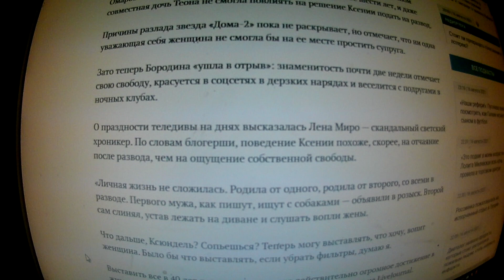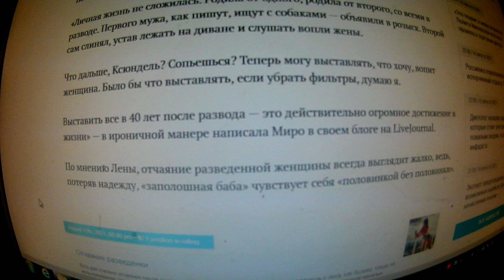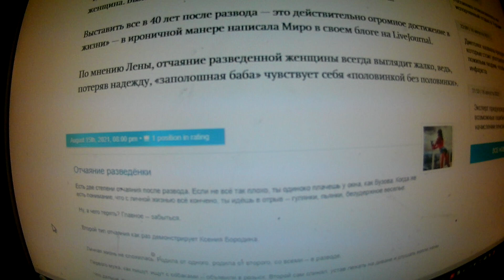«Выглядит жалко»: Миро раскритиковала разведенную Бородину за попытку «показать все в 40 лет»